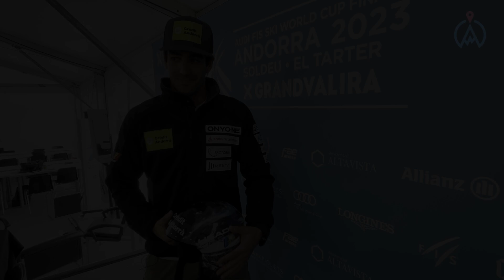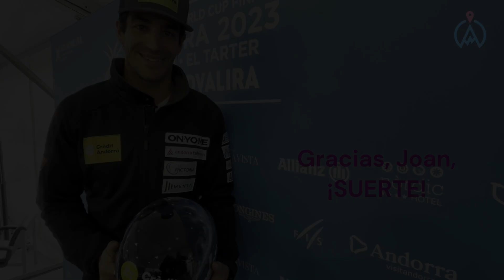Hablamos con Joan Verdú antes de la carrera más importante, el GS de las Finales de Andorra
Tras haberse clasificado entre los 25 mejores corredores del mundo en Eslovenia, Verdú está en Andorra con un nuevo y grandísimo reto: Las Finales de la Copa del Mundo de Esquí Alpino, Andorra 2023, su país. Hablamos con él.

Verdú obtuvo el puesto 18º en la segunda prueba de Slalom Gigante en Kransjka Gora (Eslovenia), lo que le situó en la 20ª posición de la clasificación general de esta categoría.

Un hito histórico conseguido: Joan Verdú será el primer esquiador andorrano de esquí alpino en competir en las Finales de una Copa del Mundo.